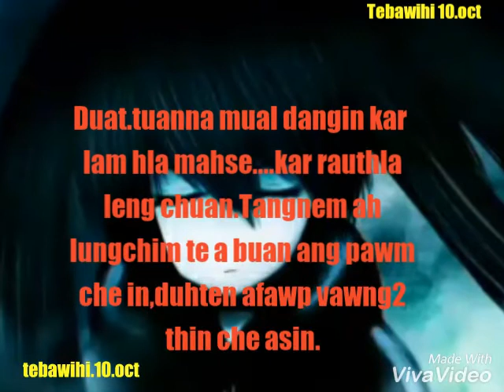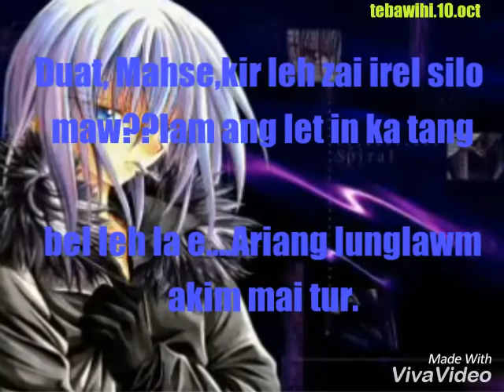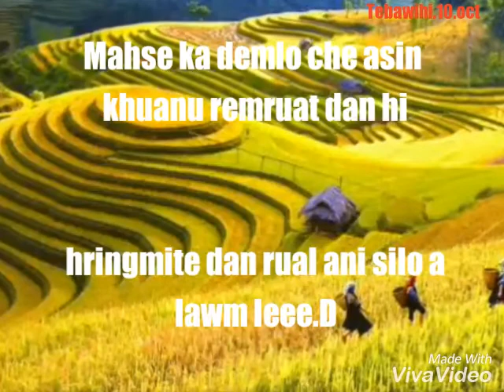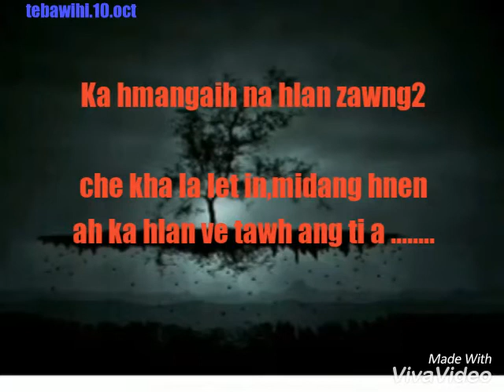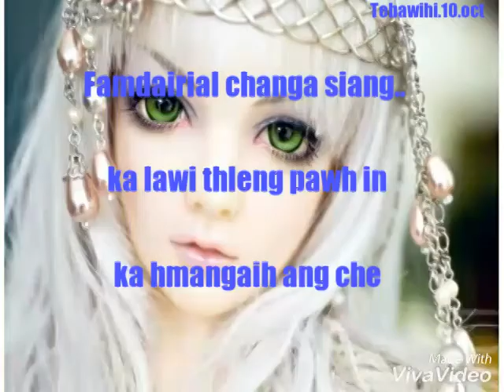LOVE, THU THLUM /RIL,😍😘